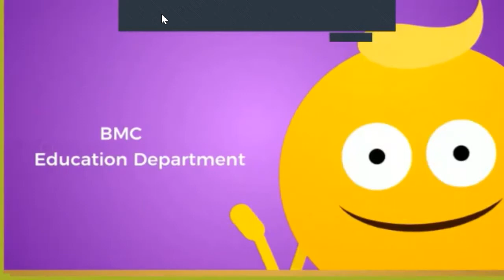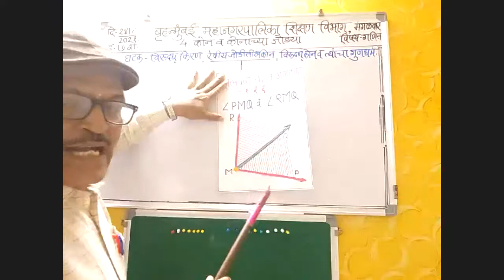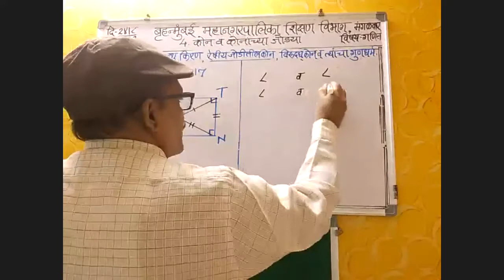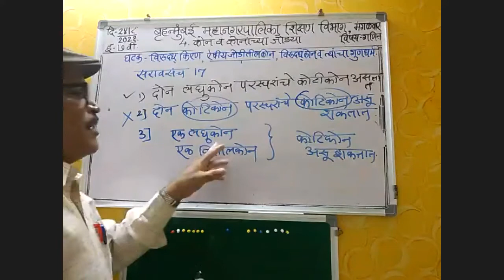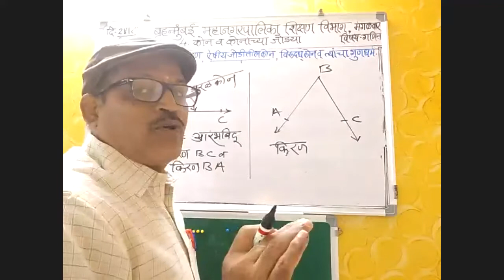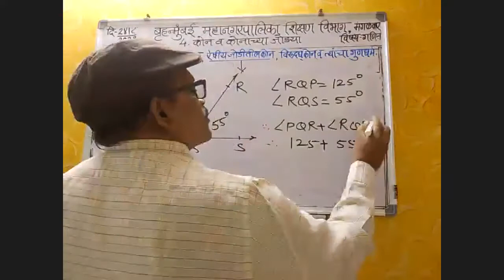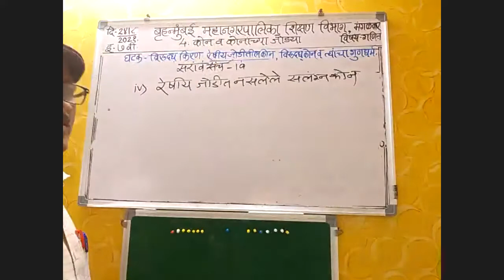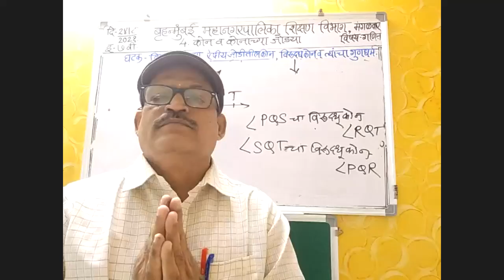BMC Edu Marathi 7th Std..24/08/2021विषय:- गणित घटक:- कोन व कोनांच्या जोड्या श्री.गोविंद गुंजाळ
इयत्ता:  -सातवी
माध्यम:-मराठी
 वार व दिनांक :- मंगळवार
* दि.24/08/2021
वेळ:- 8.00ते 8.45
विषय:- गणित
घटक:- कोन व कोनांच्या जोड्या
उपघटक:- विरुद्ध कोन,विरुध्दकिरण, विरुध्द कोनांचा गुणधर्म
तज्ज्ञ मार्गदशर्क:- श्री.गोविंद गुंजाळ